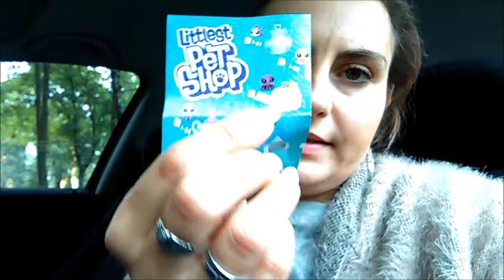Vlog 15 zł, ale za co ?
Zapraszamy na filmik ;)
MałaMi83
Skr.pocztowa nr.20
Karola Miarki 2
41-902 Bytom